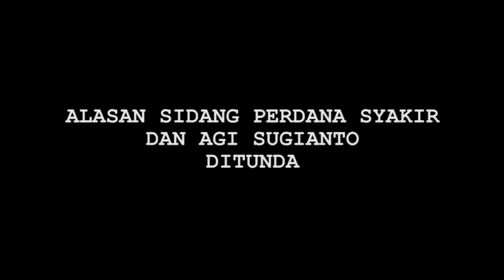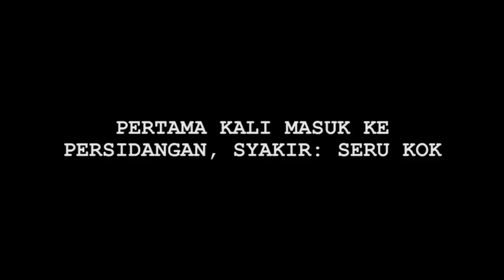Hot News! Pengalaman Pertama Syakir Daulay Jalani Sidang di Pengadilan, Syakir Seru Kok - Cumicam